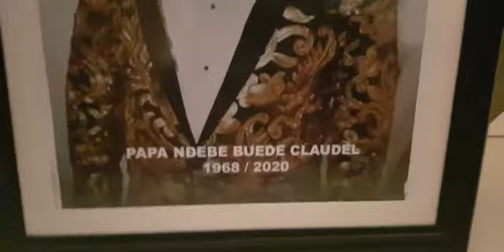24 February 2021